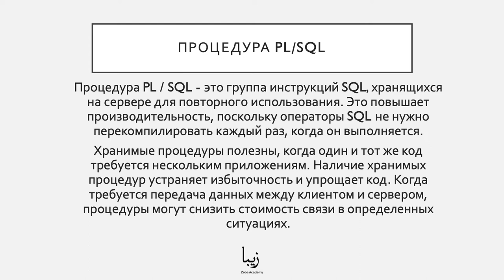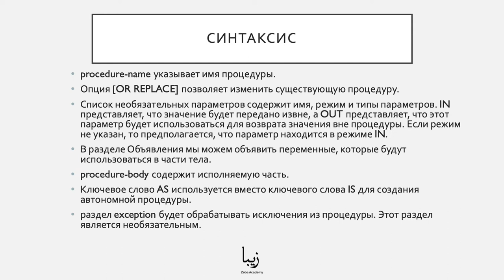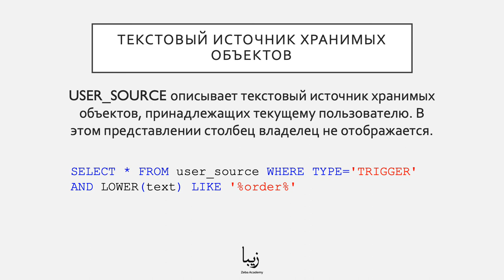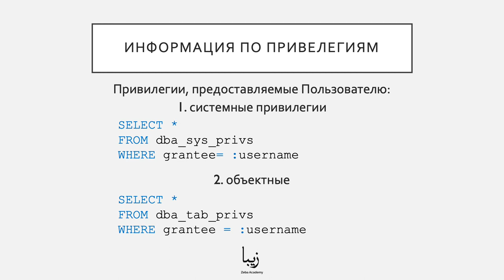Что такое Oracle Database? Анонимный блок PL/SQL